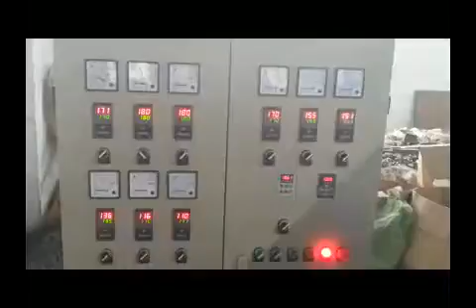PE Physical Foam Net Making Machine